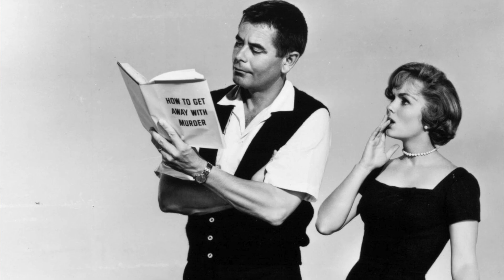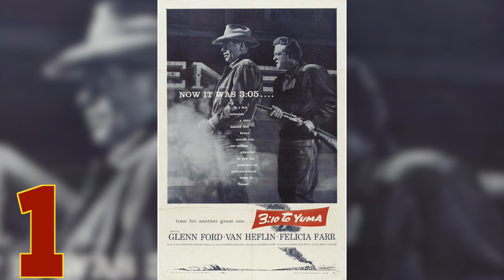Top 10 Glenn Ford Movies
Today is Glenn Ford's birthday, and what better way to celebrate than ranking my ten favorite movies from him?! Sit back, relax, and enjoy good ol Glenn Ford!

Glenn Ford
Sidney Poitier
Debbie Reynolds
Rita Hayworth
Christopher Reeves
Favorite Glenn Ford Movies
Glenn Ford Ranked
Superman the Movie
3:10 to Yuma
The Big Heat
Gilda
The Violent Men
The Money Trap
The Fastest Gun Alive
Blackboard Jungle
The Gazebo movie
black and white movies
classic hollywood
classic hollywood movies
Pocketful of Miracles
Frank Capra
Ernest Borgnine
Rod Steiger
Bette Davis
Jubal
Criterion Collection
Experiment in Terror
Convicted
Broderick Crawford
Dear Heart
Human Desire
Ransom! movie
Donna Reed